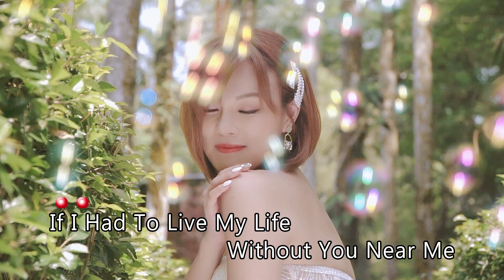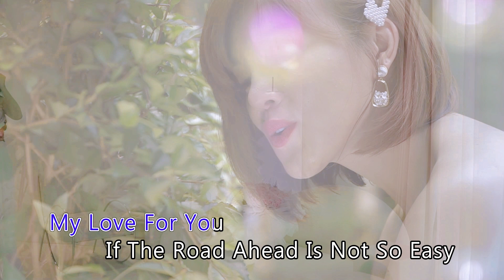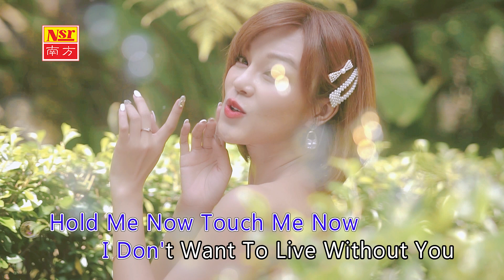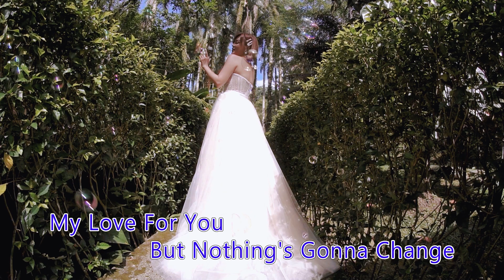安祈尔ANGELA CHING I NOTHING'S GONNA CHANGE MY LOVE FOR YOU I 官方MV全球大首播 (Official Video)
词/曲:MICHAEL MASSER/GERALD GOFFIN
If I had to live my life without you near me，The days would all be empty，The nights would seem so long，With you I see forever oh so clearly，I might have been in love before，But it never felt this strong，Our dreams are young and we both know，They'll take us where we want to go，Hold me now，Touch me now，I don't want to live without you，Nothing's gonna change my love for you，You ought to know by now how much I love you，One thing you can be sure of，I'll never ask for more than your love，Nothing's gonna change my love for you，You ought to know by know how much I love you，The world may change my whole life through but，Nothing's gonna change my love for you，If the road ahead is not so easy，Our love will lead the way for us Like a guiding star，I'll be there for you，If you…